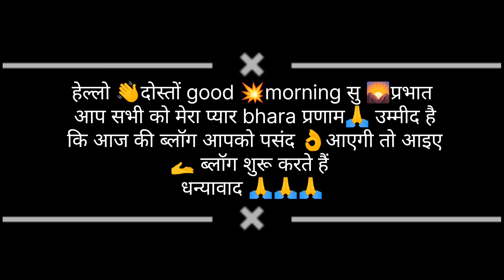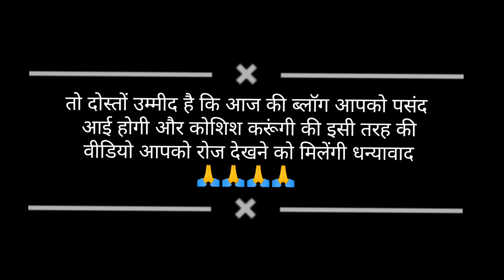तीन तीन बार आया था ऑफर फिर भी मना किया जाने के लिए # आज कारण पूछ ही लिया मुझे ना भेजने का🤔??